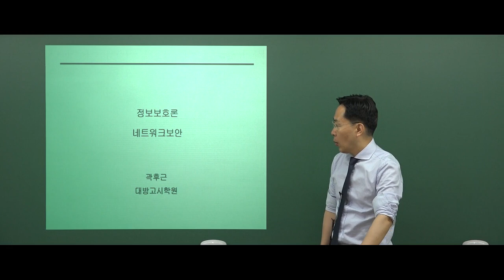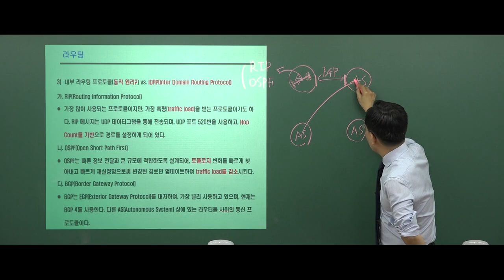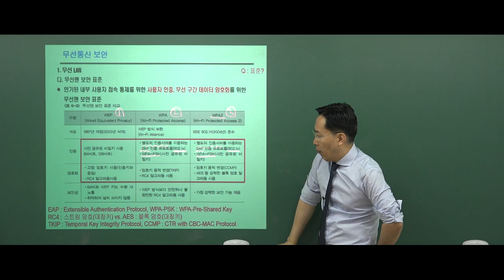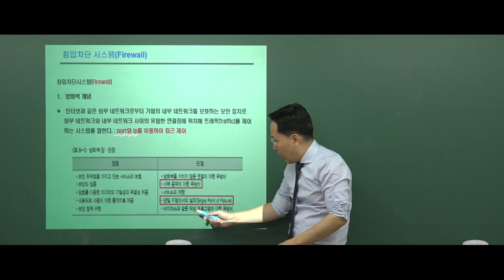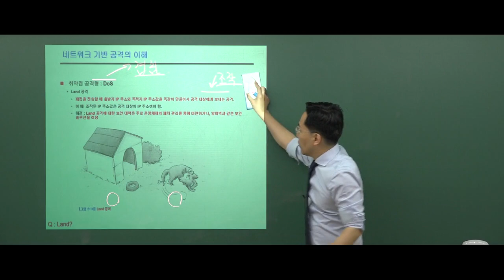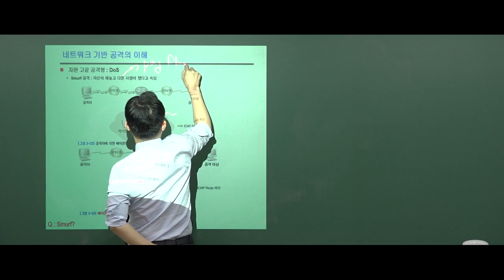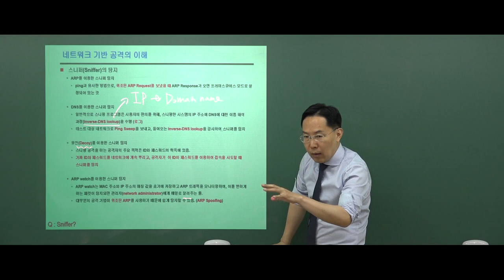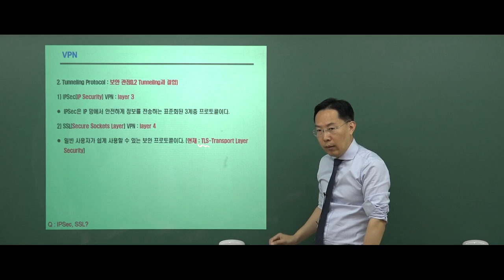[전산직]곽후근 정보보호론 파이널특강 (1)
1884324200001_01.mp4